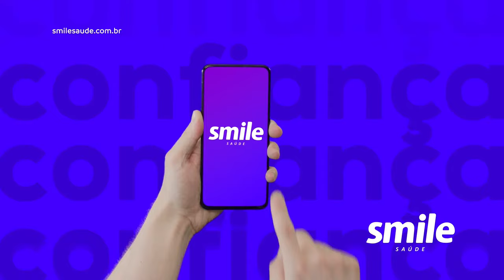CRB x ASA - CAMPEONATO ALAGOANO 2024 - 7ª Rodada